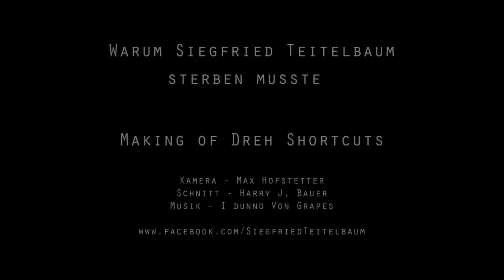Making of Teitelbaum Shortcuts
Making of zu den Shortcuts von "Warum Siegfried Teitelbaum sterben musste". Jetzt Fan werden :)